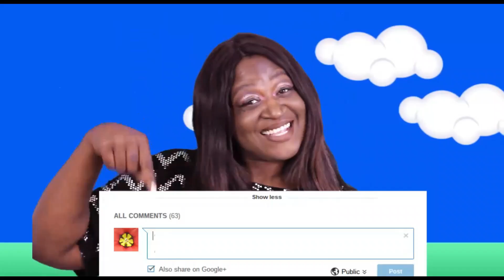HUGE 15OZ RIBEYE STEAK | LET'S TALK ABOUT IT!! | EAT WITH ME | 먹방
HUGE 15OZ RIBEYE STEAK...LET'S TALK ABOUT IT.. EAT WITH ME.. MUKBANG